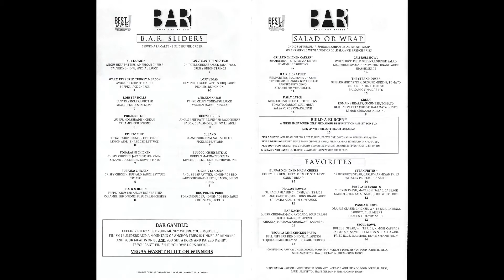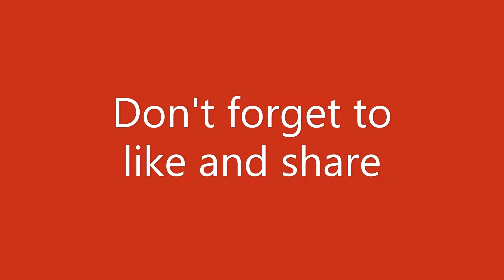Eatin out in Vegas with Chip at BAR - Born and Raised 2nd Visit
2nd Review for Born and Raised - BAR
Facebook.com/bonandraisedlv

To see the the Christmas video from "The Other Me" there are several ways to follow and view